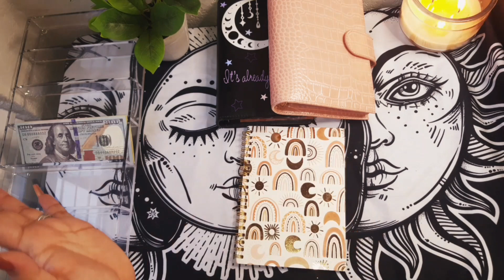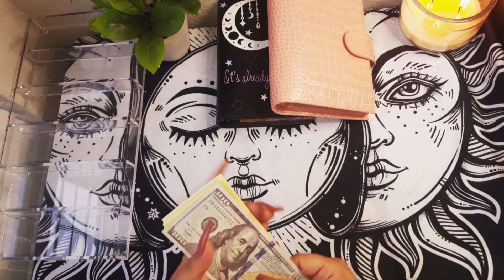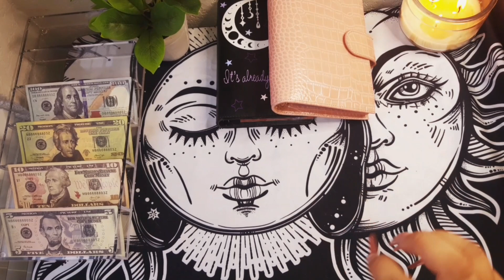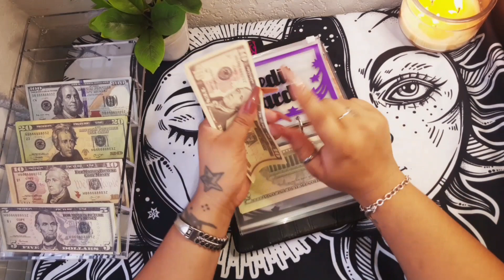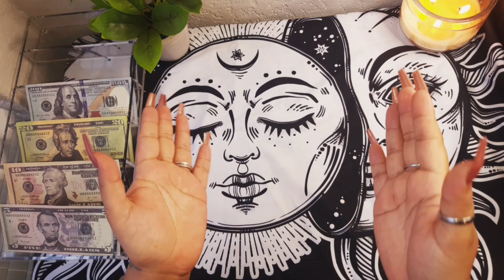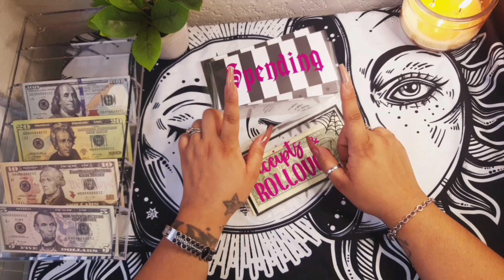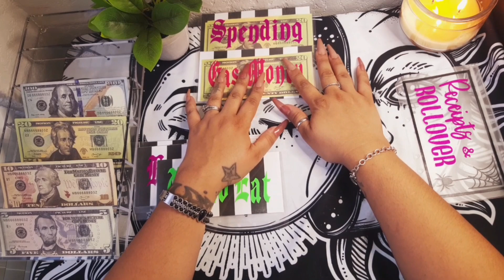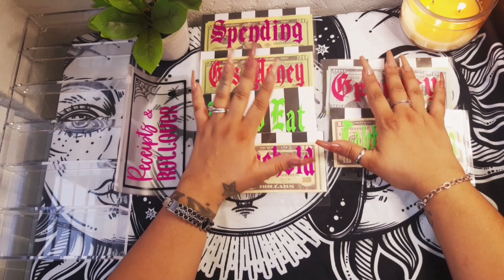CASH STUFFING | Low income | Bills & Weekly Spending + GIVEAWAY WINNER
Emily Budgetz

○Colored Pens non-bleed 18 assorted colors
○Pocket Planner I keep in my purse for on-the-go
○3-A6 binders for under $15!
○15 pk zipper envelopes
○50 pk zipper envelopes for under $20!
○Phone Holder to record videos!
○Mini ring light
○Large ring light with tall extension
○Acrylic Cash Tray

Launching soon⤵️ add your email to my mailing list💕
💫Love & Light to you & yours!